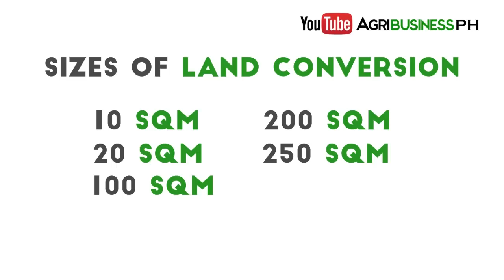Urban Gardening in the Philippines and Land Conversion: Earn Money from your Garden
Urban Garden - Urban Garden and land area conversion. Earn money from your garden.

How to convert land area for urban gardening by Joni & Susan Agroshop. Learn how to convert idle land in your backyard into an Urban Garden.